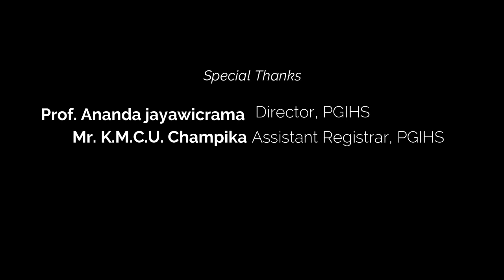සිතක පැහැය | ආචාර්ය ප්‍රභාත් ඒකනායක